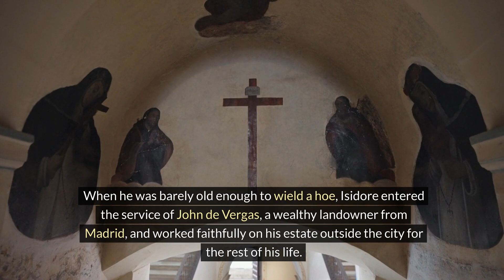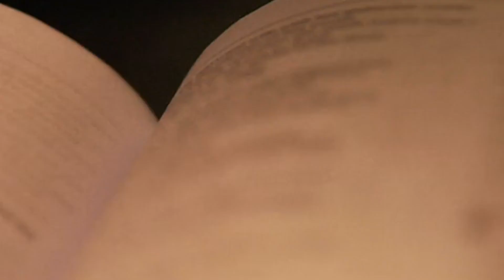Saint of the Day for 5/15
Saint Isidore the Farmer’s Story

Isidore has become the patron of farmers and rural communities. In particular, he is the patron of Madrid, Spain, and of the United States National Rural Life Conference.

When he was barely old enough to wield a hoe, Isidore entered the service of John de Vergas, a wealthy landowner from Madrid, and worked faithfully on his estate outside the city for the rest of his life. He married a young woman as simple and upright as himself who also became a saint—Maria de la Cabeza. They had one son, who died as a child.

Isidore had deep religious instincts. He rose early in the morning to go to church and spent many a holiday devoutly visiting the churches of Madrid and surrounding areas. All day long, as he walked behind the plow, he communed with God. His devotion, one might say, became a problem, for his fellow workers sometimes complained that he often showed up late because of lingering in church too long.

He was known for his love of the poor, and there are accounts of Isidore’s supplying them miraculously with food. He had a great concern for the proper treatment of animals.

He died May 15, 1130, and was declared a saint in 1622, with Saints Ignatius of Loyola, Francis Xavier, Teresa of Avila, and Philip Neri. Together, the group is known in Spain as “the five saints.”

Reflection

Many implications can be found in a simple laborer achieving sainthood: Physical labor has dignity; sainthood does not stem from status; contemplation does not depend on learning; the simple life is conducive to holiness and happiness.

Legends about angel helpers and mysterious oxen indicate that his work was not neglected and his duties did not go unfulfilled.

Perhaps the truth which emerges is this: If you have your spiritual self in order, your earthly commitments will fall into order also. “[S]eek first the kingdom [of God] and his righteousness,” said the carpenter from Nazareth, “and all these things will be given you besides” (Matthew 6:33).

Saint Isidore the Farmer is the Patron Saint of:

Farmers

Rural Laborers

Thank You for reading this blog. Please share with others,

Rick Herring